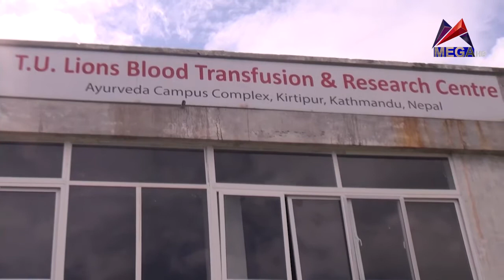क्रितीपुर नगरपालिकामा कोरोना संक्रमण परिक्षण पीसीआर प्रयोगशाला स्थापना